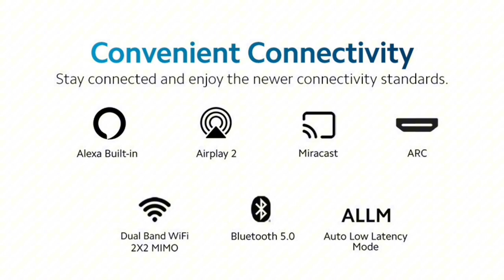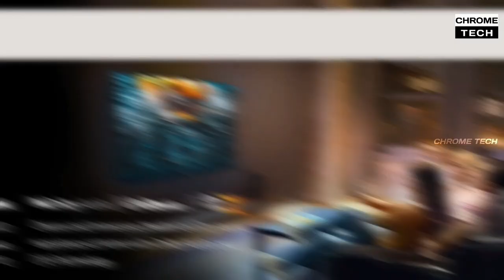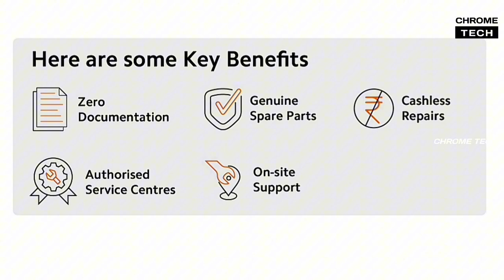Best Smart TV on Amazon Republic Day Sale 2024 🔥 ₹10,000 to ₹30,000 | Top 3 best tv 2024 model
Best Smart TV on Amazon Republic Day Sale 2024 🔥 ₹10,000 to ₹30,000 | Top 3 best tv 2024

NO. 3 - MI 80 cm (32 inches) A Series HD Ready Smart Google TV

32 inch

40 inch

NO. 2 - Redmi 108 cm (43 inches) F Series 4K Ultra HD Smart LED Fire TV

43 inch

NO. 1 - Xiaomi 108 cm (43 inches) X Series 4K Ultra HD Smart Android LED TV

43 inch

50 inch

55 inch